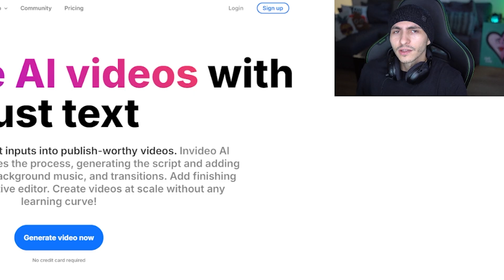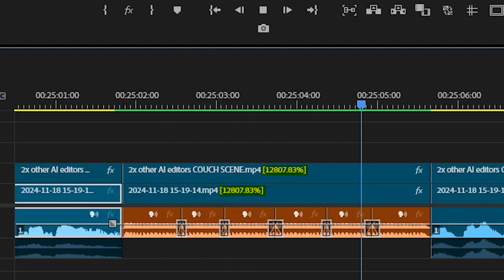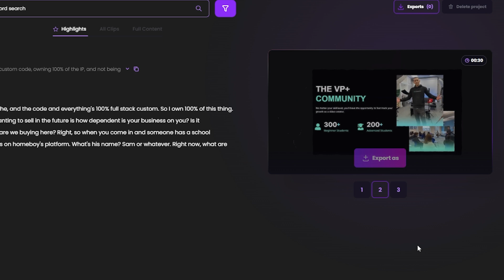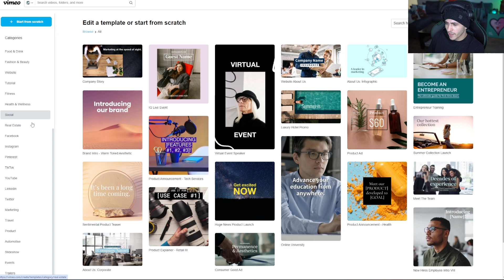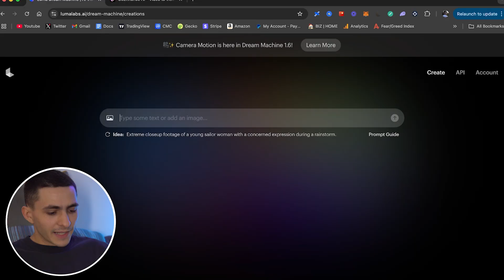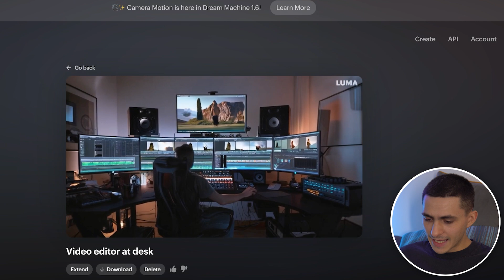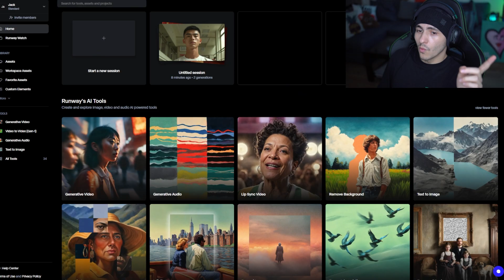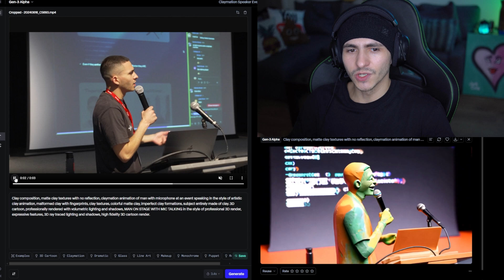I Tried All the "Best" AI Video Editors Online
🔷 Start making $1,000-$5,000/month with Video Editing Jumping into some of the apparent best AI video editor on the internet trying to use AI tools to answer the question is AI video editing even possible and are ai video editing tools as smart as a real life video editor and not an ai video editor well today we use 6 ai tools which act as online ai video editing software and an ai video generator to essentially attempt to replace a real video editor with an ai video creator and we didn't get messy enough to go use some video editor app we did stay on the PC and used every best ai video editor online but let me know if you want another video focusing on mobile apps and every ai video editing app that I hear is good for ai video maker use cases. Essentially my conclusion after this video was that ai tools even the best ai tools are not competant enough to do anything on their own and even after fidning an ai video editor online it was only as good as the video editor behind it. We used text to video models and even full blow ai tools for video editing so lets get into it.

CHAPTERS:
0:00 - Intro to Trying the "Best" AI Video Editors
0:31 - AI Video Editor #1
2:15 - AI Video Editor #2
3:16 - AI Video Editor #3
5:07 - AI Video Editor #4
6:36 - AI Video Editor #5
8:16 - AI Video Editor #6
12:09 - Final Words on AI Video Editors